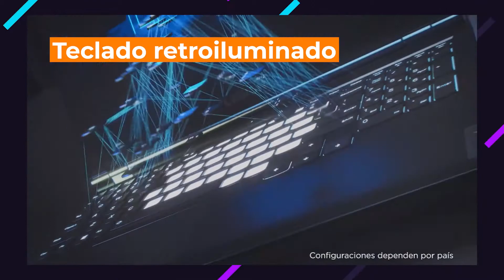HablandoDeGaming México | Lenovo Legion 5i 17.3"